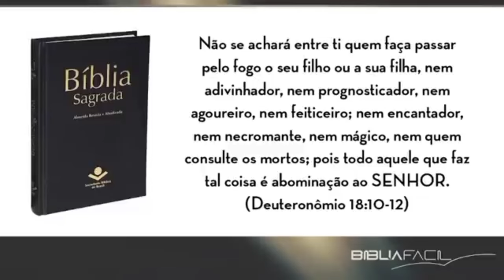PASTOR ARILTON OLIVEIRA QUEM ESTÁ CERTO CATÓLICOS OU EVANGÉLICOS ?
TV SANTARÉM O CANAL  DA BENÇÃO.